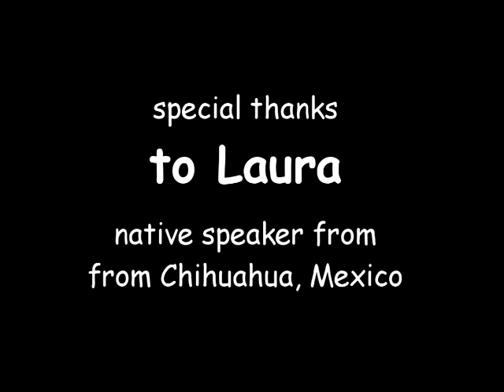Spanish for Libraries - Pronunciation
Spanish that Works for Libraries teaches librarians and library staff basic conversational Spanish and library-specific vocabulary in order to speak with Spanish-speaking patrons in the library.